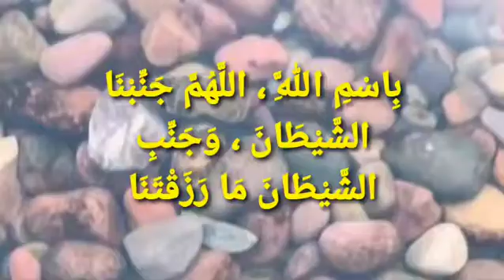If anyone of you on having relations with his wife said this | Wisdom Prime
BE IN THIS WORLD AS A TRAVELER حَدَّثَنَا عَلِيُّ بْنُ عَبْدِ اللَّهِ ، قَالَ : حَدَّثَنَا جَرِيرٌ ، عَنْ مَنْصُورٍ ، عَنْ سَالِمِ بْنِ أَبِي الْجَعْدِ ، عَنْ كُرَيْبٍ ، عَنِ ابْنِ عَبَّاسٍ ، يَبْلُغُ النَّبِيَّ صَلَّى اللَّهُ عَلَيْهِ وَسَلَّمَ ، قَالَ :    لَوْ أَنَّ أَحَدَكُمْ إِذَا أَتَى أَهْلَهُ ، قَالَ : بِاسْمِ اللَّهِ ، اللَّهُمَّ جَنِّبْنَا الشَّيْطَانَ ، وَجَنِّبِ الشَّيْطَانَ مَا رَزَقْتَنَا ، فَقُضِيَ بَيْنَهُمَا وَلَدٌ لَمْ يَضُرُّهُ    .
آپ صلی اللہ علیہ وسلم نے فرمایا ”جب تم میں سے کوئی اپنی بیوی سے جماع کرے تو کہے «بسم الله اللهم جنبنا الشيطان وجنب الشيطان ما رزقتنا‏» ”اللہ کے نام کے ساتھ شروع کرتا ہوں۔ اے اللہ! ہمیں شیطان سے بچا اور شیطان کو اس چیز سے دور رکھ جو تو  ( اس جماع کے نتیجے میں )  ہمیں عطا فرمائے۔“ یہ دعا پڑھنے کے بعد  ( جماع کرنے سے )  میاں بیوی کو جو اولاد ملے گی اسے شیطان نقصان نہیں پہنچا سکتا
Narrated Ibn `Abbas: The Prophet said,   If anyone of you on having sexual relations with his wife said (and he must say it before starting) 'In the name of Allah. O Allah! Protect us from Satan and also protect what you bestow upon us (i.e. the coming offspring) from Satan, and if it is destined that they should have a child then, Satan will never be able to harm that offspring.